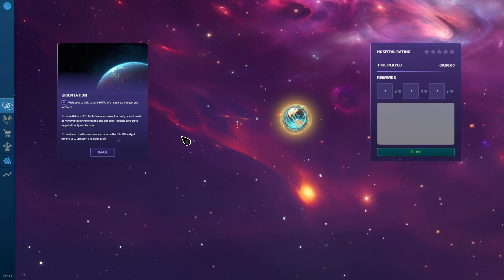CREA y GESTIONA tu HOSPITAL ESPACIAL en GALACTICARE Gameplay Español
📢 VÍDEO ANTERIOR:
👉 mylast.video/nEbNEd2